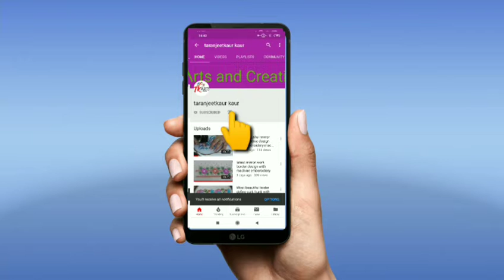Embroidery machine Problem solve and Tips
Hello friends mene is vedio mai Apne viewers ki problem Ko solve Kiya hai or unko machine ke bare mai kuch tips bataye hai jinhe follow kurke achhi embroidery kur sake or embroidery karte time koi problem na aaye.